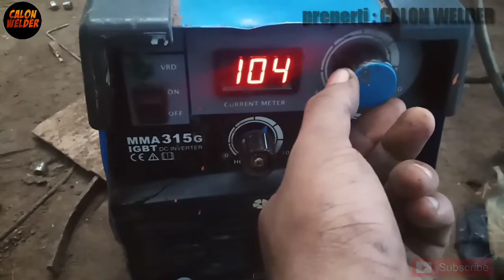PENGELASAN DENGAN POSISI 4F ( over head )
Assalamualaikum wr.wb...
  Video kali ini saya melakukan Pengelasan 4F adalah pengelasan sambungan sudut / fillet posisi di atas kepala / overhead pada pelat dengan proses las busur manual.

      Oh iya..admin juga meminta maaf kepada instansi perusahaan tempat saya bekerja, apabila terdapat video yang tidak berkenan dan bersifat privasi...kami mohon maaf yang sebesar besarnya..
      Nb: waktu dan tempat pengambilan gambar pada Waktu jam istirahat.

Follow IG kita juga..
--bima_official97